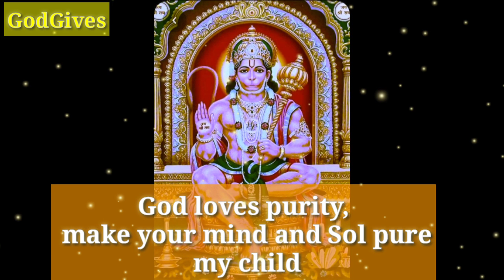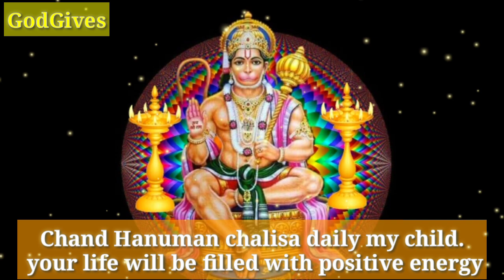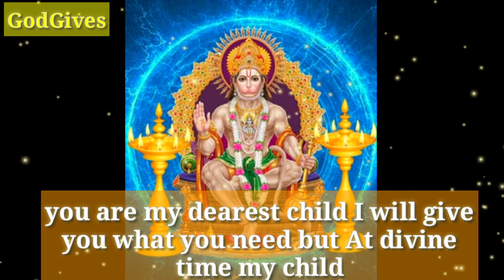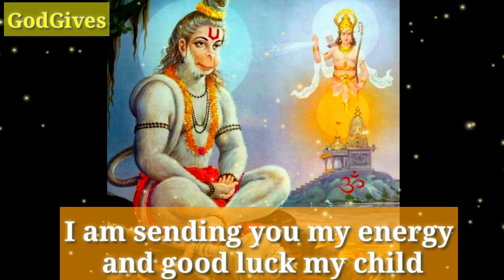22:22🔱🕉Hanuman ji🕉️ Wants to bless you within 24 hours❌🚫🛑❌Don't ignore him🔱🤚🕉️✡️GodGives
22:22🔱🕉Hanuman ji🕉️ Wants to bless you within 24 hours❌🚫🛑❌Don't ignore him🔱🤚🕉️✡️GodGives

Hanumaan ji Says -  Hanumaan